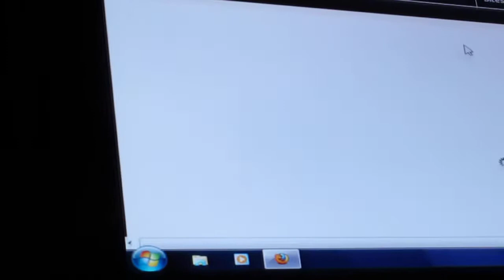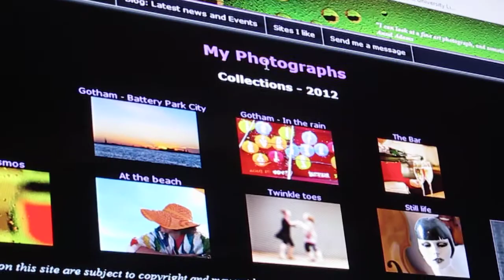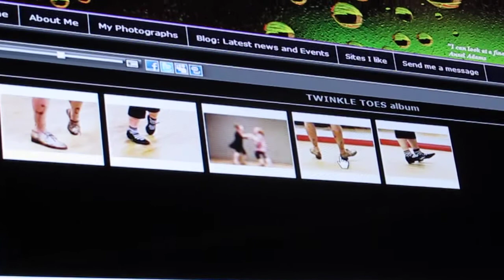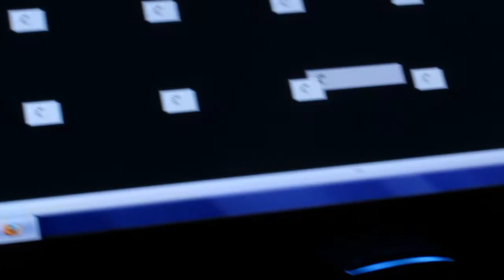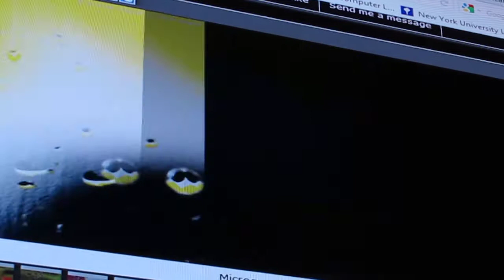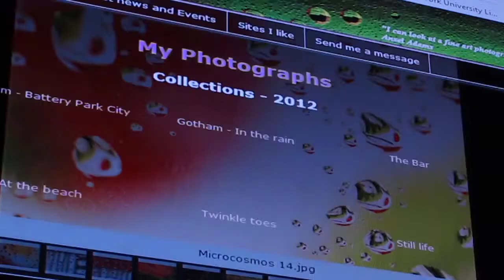Raj The Teacher - the making of MICROCOSMOS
At the end of every semester I invite one or more of my students to come into the following first session and have them "teach" the new students by showing their work and sharing their experience of the previous term. Here for Spring 2013 RAJMOHAN FOTOGRAF (this medical doctor's alter ego)  shares his tips that lead to the series - MICROCOSMOS.